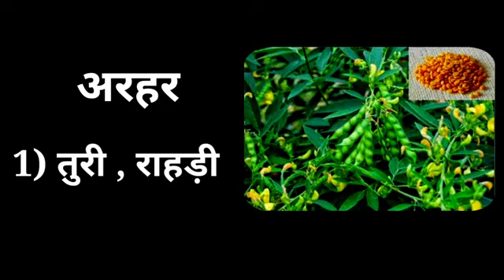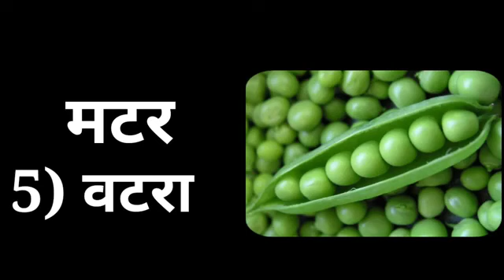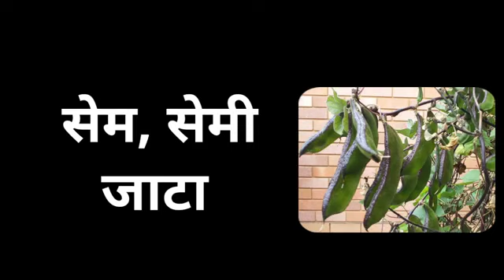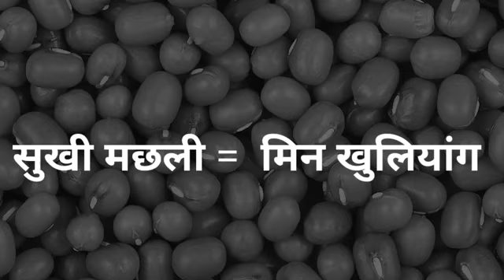दलहनी फसलों को गोंडी भाषा में क्या कहते हैं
सेवा जोहार
@KOYTUR GSU TEAM DHNORA